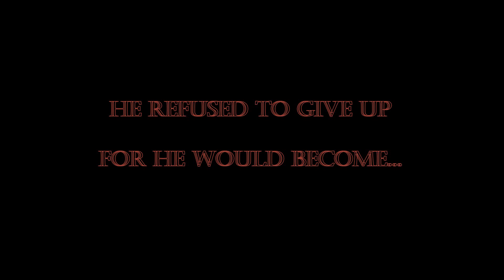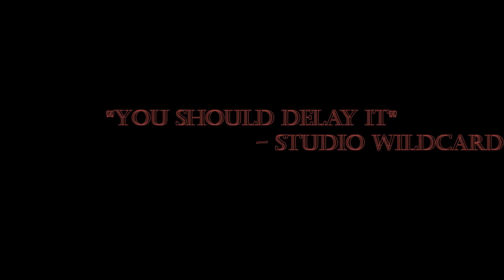ARK: Rise Of House Targaryen (Official Trailer)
The first trailer i tried to make, using only ARK footage. This is the trailer for a series that will come out in 2018 about Aegon I Targaryen building up the great city of Dragonstone.